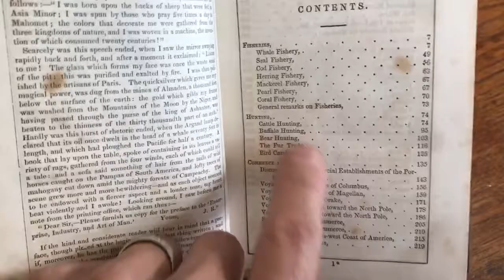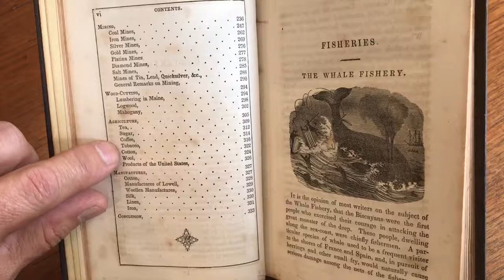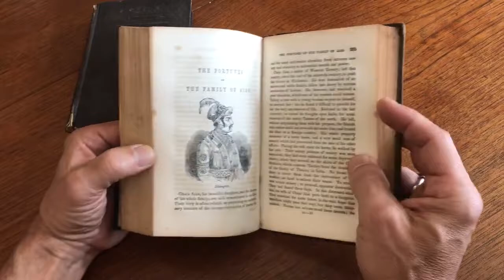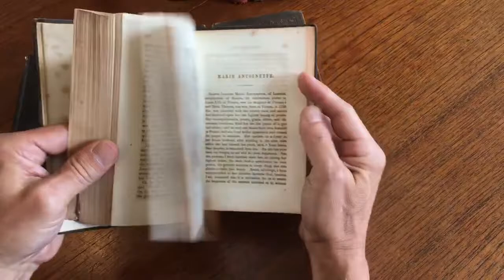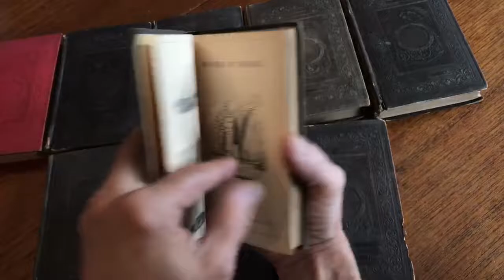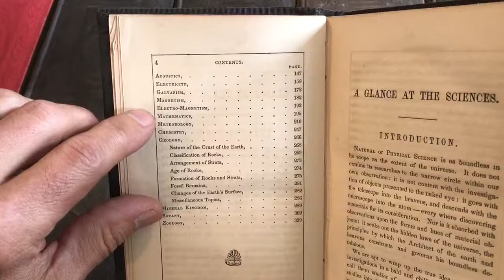Peter Parley Samuel Goodrich 1849-55 lot x 10 decorative juvenile books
Cabinet Library by Peter Parley (Samuel Goodrich):

Lot of ten mid-19th century juvenile books, all in attractive publishers pictorial gilt cloth, embossed covers depicting an eagle atop a wreath with portraits of Washington and an unknown figure (perhaps the author?).

All with chipped spine ends or joints, various signs of age, wear and usage but gilt remains bright, shelf appearance of the lot is wonderful. Excellent age patina. Contents mostly clean & tight, scattered age spotting, assortment of small wood engravings throughout, often charming and with folk-art appeal.

Eight volumes published: 1849, Boston, Rand and Mann:

Illustrative Anecdotes of the Animal Kingdom.
Lights and Shadows of Asiatic History.
Enterprise, Industry and Art of Man, as Displayed in Fishing, Hunting, Commerce, Navigation, Mining, Agriculture and Manufactures.
A Glance at the Physical Sciences; or the Wonders of Nature, in Earth, Air, and Sky.
Lights and Shadows of European History.
Lives of Celebrated Women.
Famous Men of Modern Times.

Published: 1853, Boston, Geo. C. Rand, Cornhill WM. J. Reynolds and Company:
Literature, Ancient and Modern, with Specimens.
The Wonders of Geology.

A Glance at Philosophy, Mental, Moral and Social.
1855, Boston, Geo. C. Rand, Cornhill WM. J. Reynolds and Company.

Books measure: 6 ¾" H X 4 ¾" W.
Set along the shelf measures: 10 1/4".